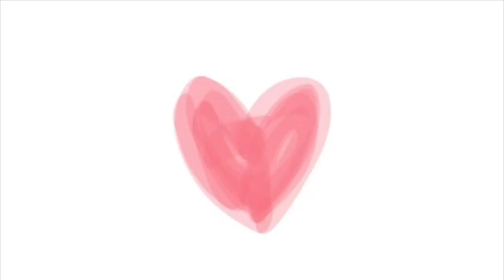Happy Valentines Day!